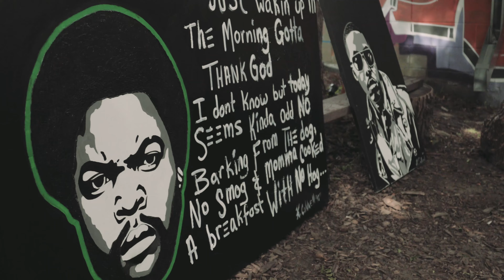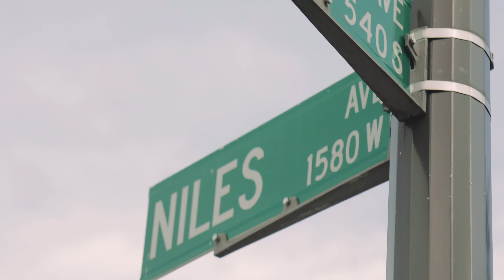Niles - Cold Fire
From Niles debut album 'To Remain' that is OUT NOW!

Available on ALL digital music sites worldwide!

(Whichever site that you search, it will be available there)

Niles is the CEO/Founder of The Avant Garde, LLC. He is also a Hip-Hop artist and the founder of the youth artist development curriculum entitled "Hip-Hop, History and The Arts". He graduated from Michigan State University in 2006 with a Bachelors in Communications. After graduation he moved to New York City to pursue a career in music, film and education. In New York he worked in film for BET News, CBS, MTV, NY Fashion Week along with releasing a single on major label E1 (Koch) Records. He is the son of the legendary jazz/symphony orchestra bassist Sam Gill. Niles performed at the Summer Jam Festivals in 2006 & 2007. Throughout his career, he opened up for Hip-Hop legends: Rakim, Slick Rick, KRS One, Yasiin Bey (Mosdef), Pete Rock, Raekwon, U-God, Camp-Lo, Dead Prez, Talib Kweli, GrandMaster Caz, Mele Mel & Sugar Hill Gang (Curated/Produced Concert), DJ Premier & DJ Scratch, Dead Prez, Jay Electronica, Slum Village, Musiq Soulchild, and Jericho Jackson (Elzhi & Khrysis). Niles debut album "To Remain" is out now.